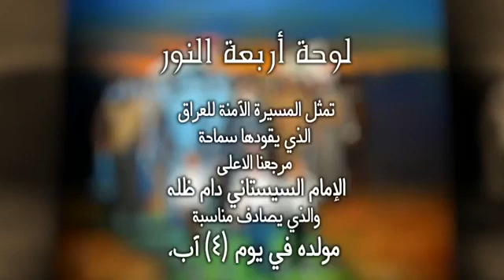الأب الروحي للعراقيين السيد علي السيستاني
بمناسبة ذكرى مولده اطال الله عمره الشريف